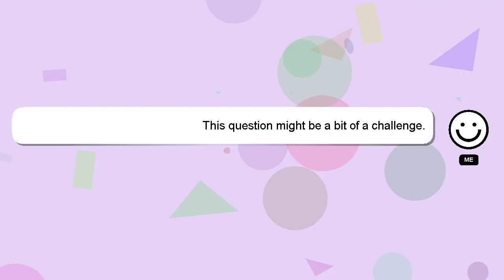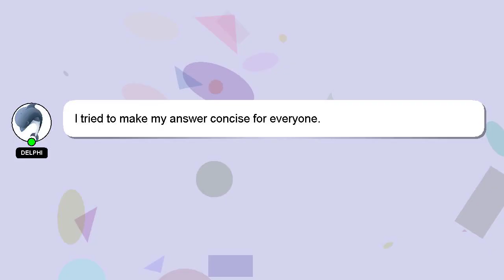How to off email notifications on facebook?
An introduction to myself in a few words, Hello everyone, I'm Delphi. I am here to aid you in getting answers to your questions. - How to off email notifications on facebook?

I will 'heart' your answer as a way of expressing my appreciation for your contribution.

*2 What we are experimenting :*